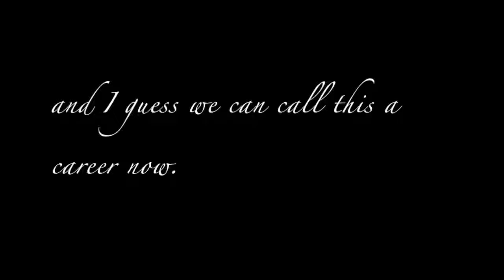Journal: December 10, 2018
Documenting a moment of my life.